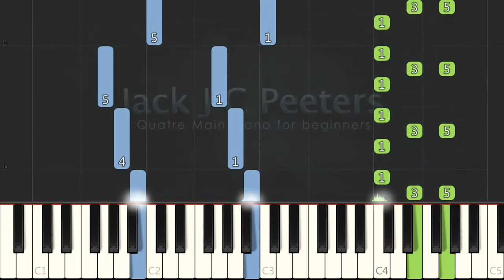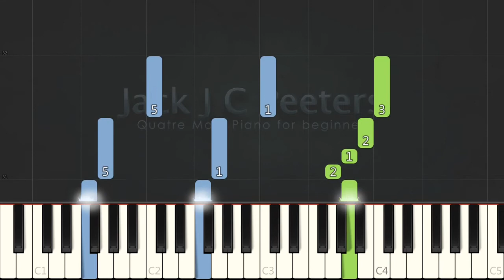Hans the Rooster Accompaniment